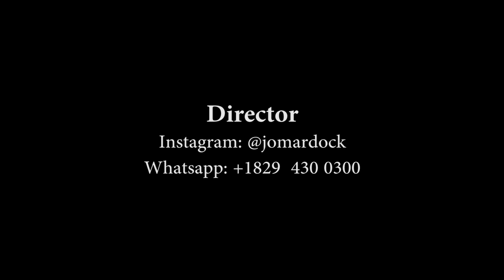PÈSÒN MOUN PA KA DETÈMINE SAW DWE YE NAN VI SA SE TRiS AnPiL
Istwa sa baze espesifikman sou kijan de konpòtman ou dwe genyen fas a moun kap pote move lide nan lavi ou , ou sipoze gen yon estim de swa pou ou toujou simonte yo lè yo vle fèw konprann ke ou pap janm anyen nan vi an / wi ou kapab , wi wap reyisi just kwè epi travay di.